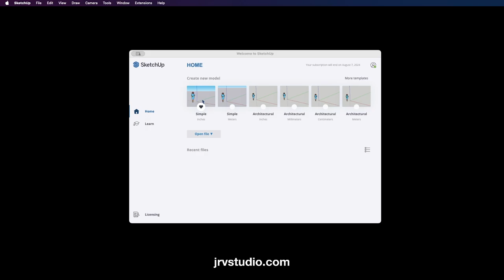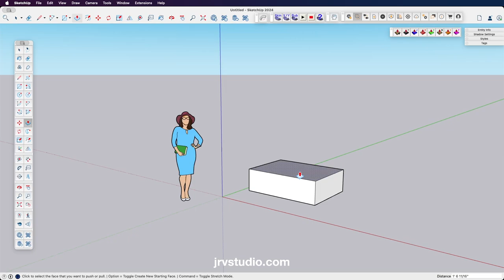JRVstudio - Episodio #28 - Vacaciones Royal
En el Video-Podcast de hoy hablamos rapidamente de nuestro viaje de verano en el Independence Of the Seas de Royal Caribbean durante las vacaciones del verano 2024. La música de fondo fue comprada en POND5: Title: Runnin' On The Beach (30 Sec. ) - Tropical X Island X Summer Funky Tune

Para escuchar solo el audio visítame en mi canal de Podbean en el siguiente